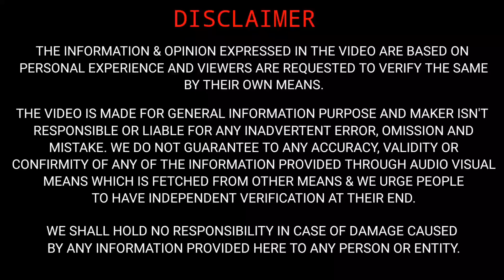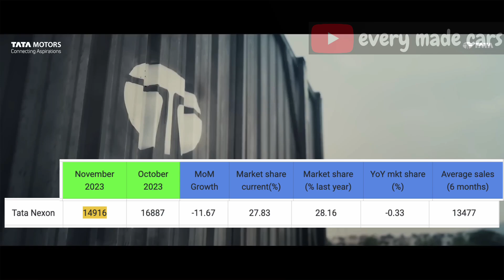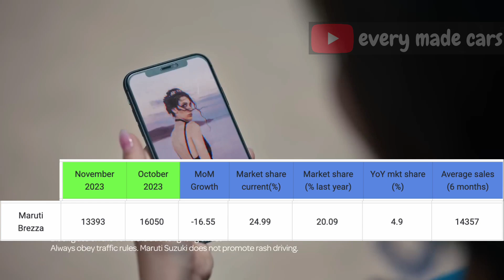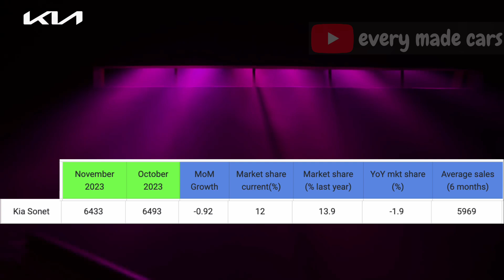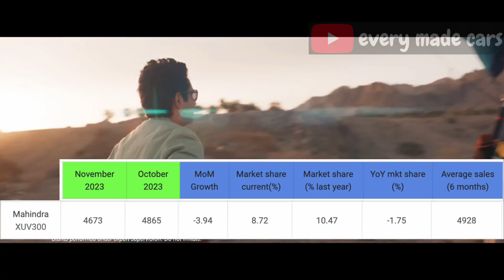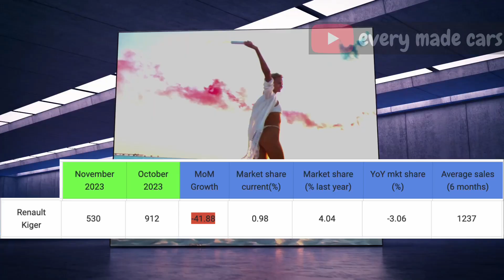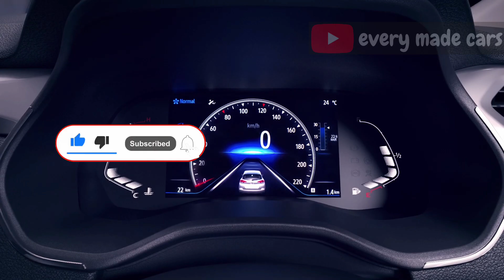WHY NEXON SALES IS HIGH? 🤔 | सबसे ज्यादा बिकने की बड़ी वजह क्या है 😎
Hello everyone,

Sharing a video on TATA NEXON UNBELIEVABLE SALES.

EM cars
EM
CARS
em cars
emcar
EMCAR
tatanexonfacelift2023
marutibrezza2023
emcars
TATA NEXON UNBELIEVABLE SALES
सबसे ज्यादा बिकने की बड़ी वजह क्या है
tata nexon sales 2023
nexon sales
brezza sales
brezza vs nexon
kiger sales
magnite sales
xuv 300 facelift
venue vs kiger
venue vs brezza
brezza vs xuv 300
xuv 300 facelift launch
brezza performance
brezza sales 2023
nexon sales 2023
brezza 2023
sonet sales 2023
sonet facelift
kia sonet
car sales
nexon
br
WHY NEXON SALES IS HIGH?